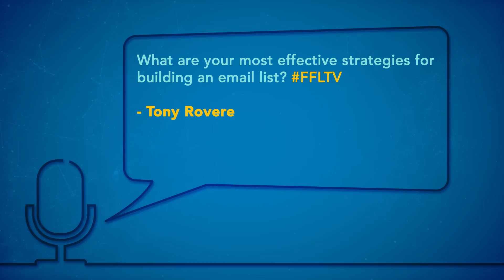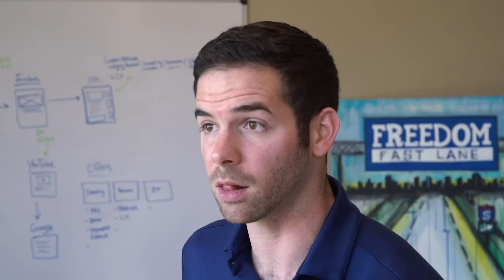"How Can I Build a Huge Email List?" | FFLTV Ep 2 QA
Discover how to build million dollar businesses, invest for passive income, and grow successful companies on the Freedom Fast Lane podcast: